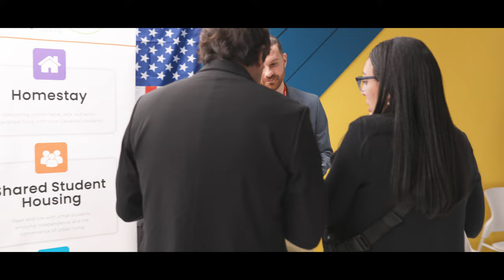Canada Partnership Forum Toronto 2024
Watch the best moments of CPF Toronto 2024.